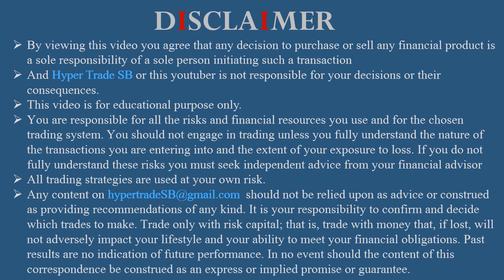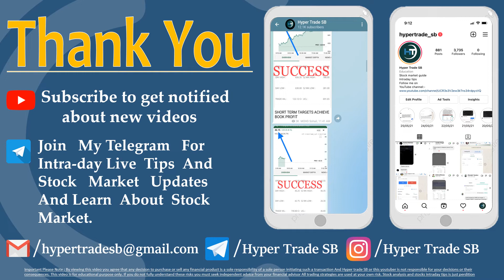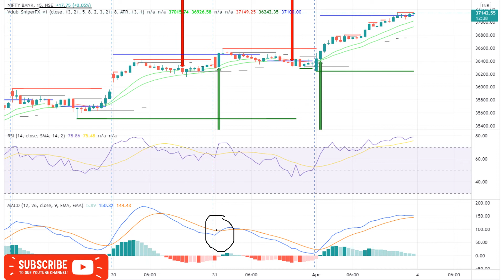Nifty prediction 04 Apr/Bank Nifty prediction/Bank Nifty intraday Tips/Nifty intraday tips/Hull MA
INDIA🇮🇳
✳️Hello everyone  🙏

nifty  Index
nifty  Index 2021
nifty
nse
NSE
nifty meaning
nifty  meaning
nifty future
nifty analysis
nifty analysis
nifty chart
nifty tomorrow
nifty tomorrow
nifty today chart
nifty chart
nifty today chart
nifty charts nifty Index price
nifty chart
nifty chart
nifty today chart
nifty analysis
nifty analysis
nifty options trading strategies
NIFTY ANALYSIS
nifty
nifty strategy
nifty strategy
nifty swing trading strategy
nifty analysis
nifty technical analysis
nifty analysis
nifty today
nifty chart
nifty and  nifty
nifty
nifty  today
nifty
nifty support and resistance
nifty trading
nifty today chart
nifty analysis
intraday trading
intraday
nifty technical analysis
nifty
nifty intraday regular profit strategy
trade nifty and  nifty
Nifty Levels

nifty , nifty analysis , nifty analysis june  , nifty , nifty , nifty , WEEKLY OUTLOOK OF NIFTY &  NIFTY , nifty outlook , nifty outlook ,

nifty chart , nifty today chart , nifty chart , nifty today chart , nifty charts , nifty Index price , nifty analysis stocks for next week ,
nifty analysis , NIFTY TRADING STRATEGIES , NIFTY OPTION TRADING STRATEGY , nifty option trading strategy , nifty swing trading strategy , nifty options trading strategies , NIFTY ANALYSIS ,  nifty prediction today

nifty technical analysis for tomorrow | nifty analysis for tomorrow | nifty chart.
nifty stocks analysis for next week NIFTY OPTIONS TRADING STRATEGIES |  NIFTY TRADING STRATEGIES |  NIFTY OPTION TRADING STRATEGY |  nifty option trading strategy |  nifty swing trading strategy.
nifty strategy |  nifty expiry day strategy |  nifty trading strategies | nifty strategy nifty analysis |  nifty today | nifty chart nifty today chart.